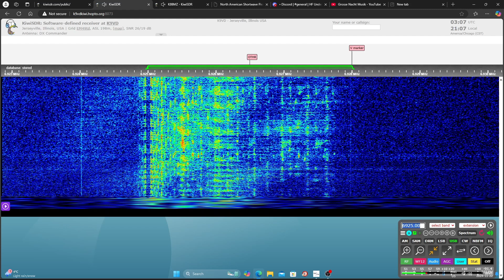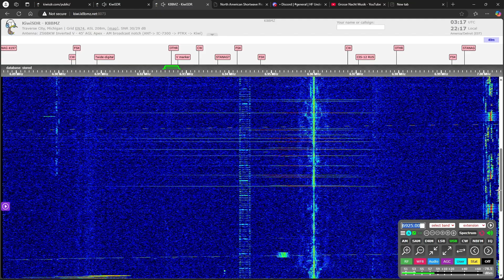UNID 6925 USB 0307 UTC 23 NOV 2024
This is a recording of an unidentified North American shortwave pirate from 23 November, 2024.